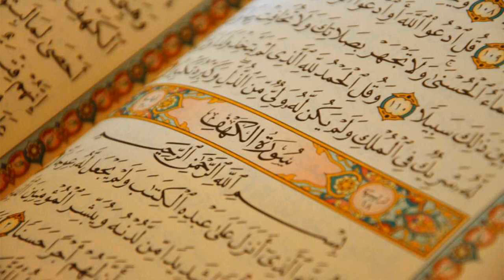55. Surat Ar-Rahman - Muhammad al-Luhaidan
Al-Quran Recitation
55. Surat Ar-Rahman - Muhammad al-Luhaidan